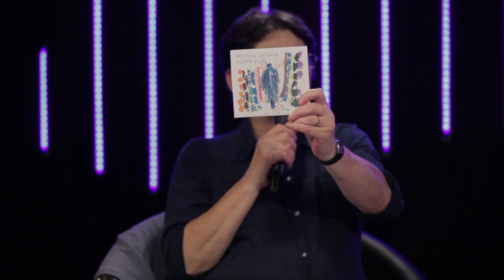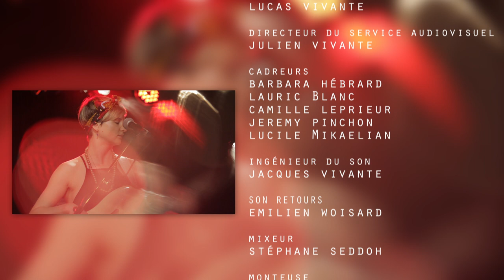Le pont des artistes #24 Mélissa Laveaux / Marcio Faraco / Natalia Doco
Un petit voyage ça vous plairait?
Vous préférez le Brésil, l'Argentine ou Haïti?
Vous aurez les trois!
On est comme ça nous sur le Pont des Artistes!
En effet le jeudi 19 avril, Isabelle Dhordain recevra la chanteuse argentine Natalia Doco, le brésilien Marcio Faraco, et la québécoise haïtienne Mélissa Laveaux.
En créole, espagnol ou portugais vous partirez aux rythmes métissés de ses
artistes généreux.
Ne manquez ces rencontres aux couleurs du monde le 19 avril à 20h30 en direct du Triton et sur tritOnline, la tv web du Triton.